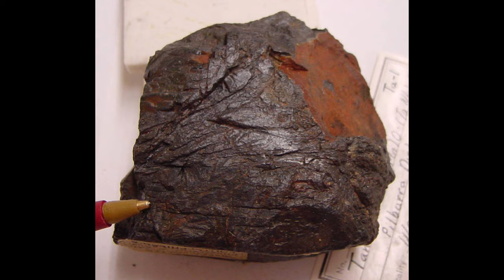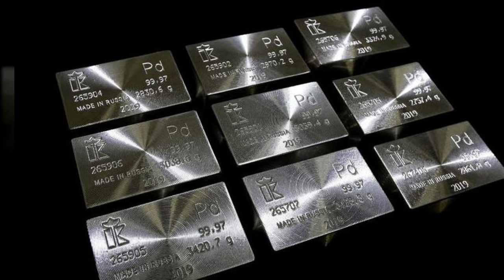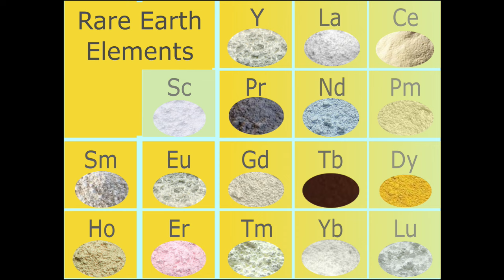The Natural Resources of Every Country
A rundown of the natural resources in every country that posessess significant amounts, from oil and gas to coal, rare earths, metals and minerals.